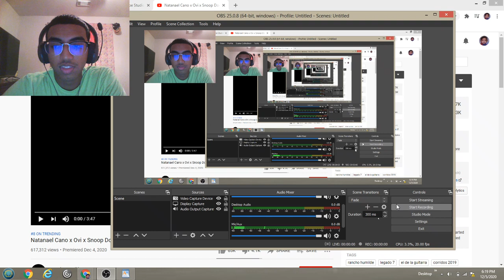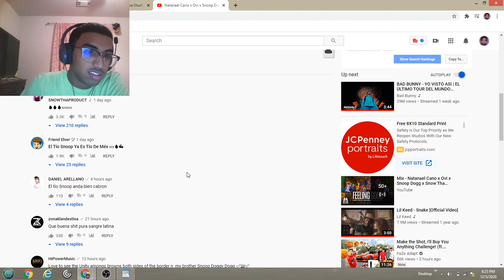Natanael Cano Ovi x Snoop Dogg Snow Tha Product CNG - Feeling Good [Official Video]! Reaction Video!